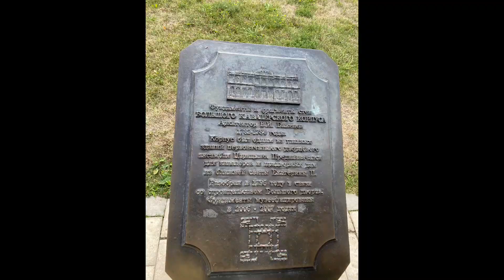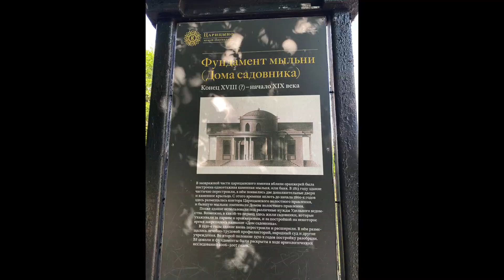Спонтанная ПРОГУЛКА в Царицыно//*не виделись с подругой всё лето?*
Не виделись с подругой всё лето. Спонтанно решили прогуляться в музей-заповедник Царицыно.